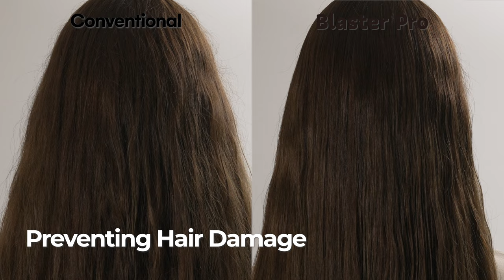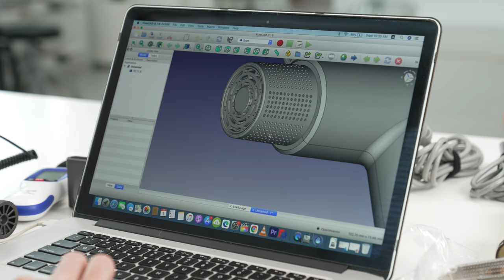Blaster Pro: The World’s Most Powerful Dual Motor Hair Dryer [Crowdfunding Kickstarter Indiegogo]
Dual BLDC Motor Dries Your Hair Faster & Safer at a Quarter the Price of a Dyson!

※ You can produce short term videos for Kickstarter promotional videos,
Facebook / SNS / Amazon, etc.